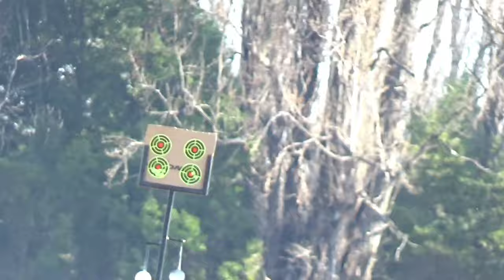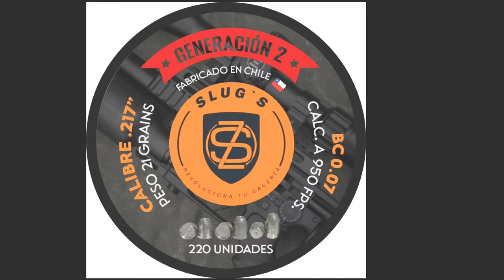Probando rifle kozak 550 y effecto zeon